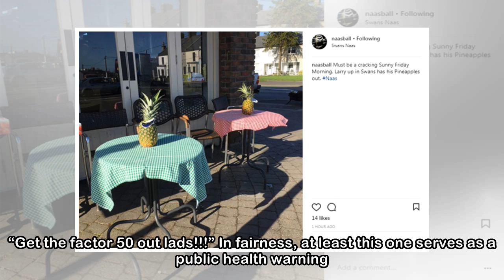11 Instagram captions you're guaranteed to see when the weather is nice in Ireland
11 Instagram captions you're guaranteed to see when the weather is nice in Ireland
 Complete with loveheart-eyes emoji. (Side note – ‘Dublin’ can be substituted for any county, but pictures of the Ha’penny Bridge will outnumber them. Source: Dani Figueiredo/Flickr 2. “Grand soft day”...